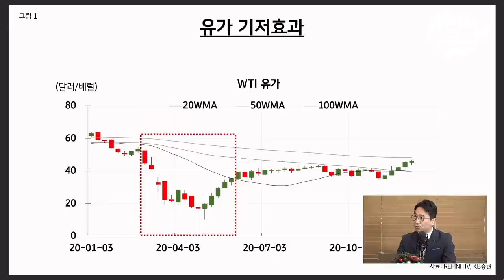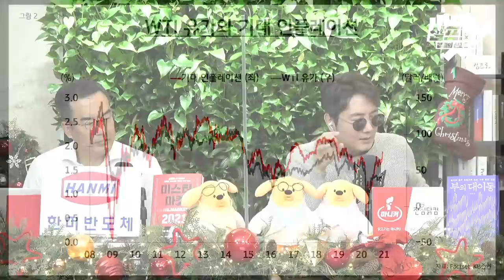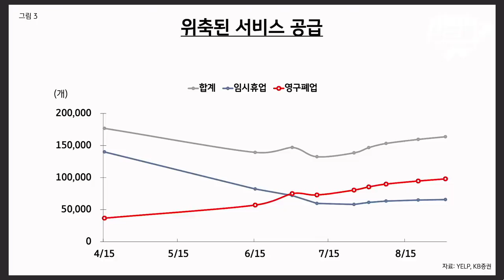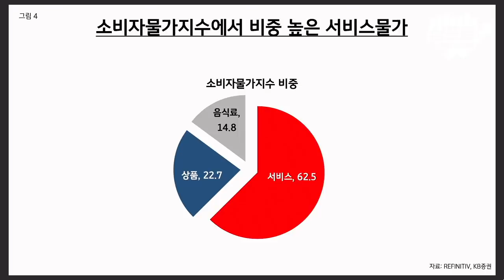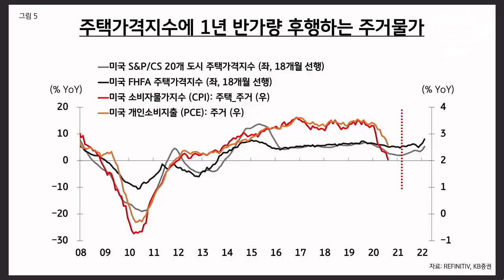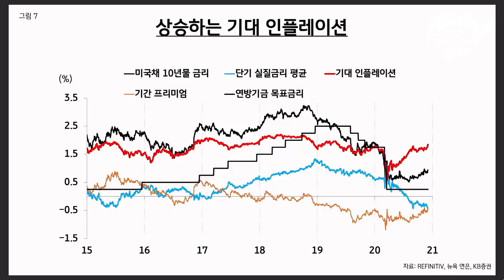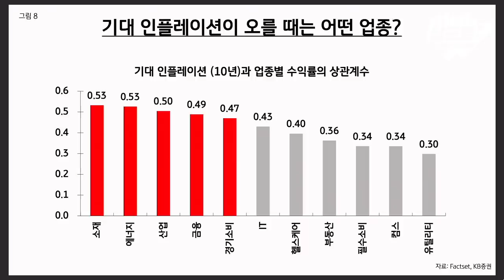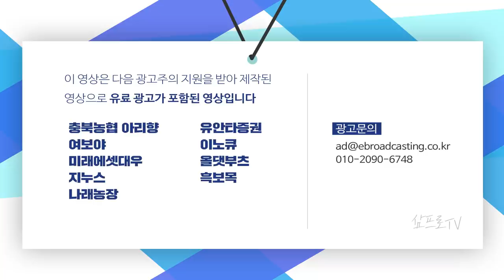코로나19 이후 영구 폐업 증가.. 서비스 공급의 위축은 가격 상승 요인이 될 수 있다 f.김일혁 팀장